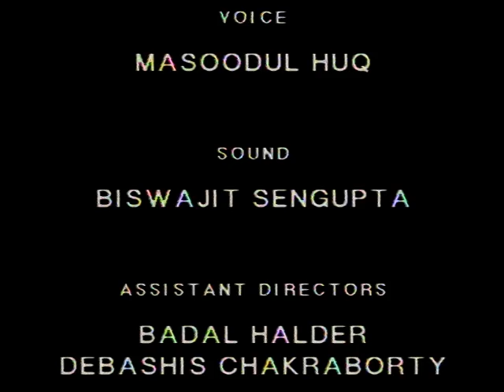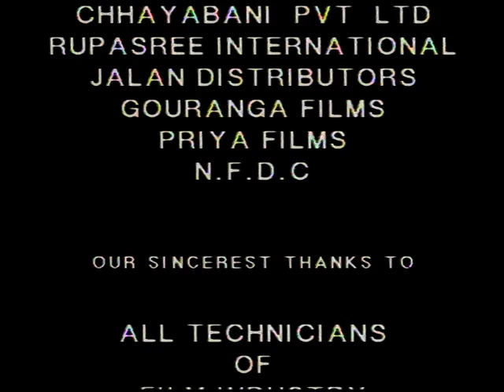Film Maker's Film Making - Tapan Sinha - Part 2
Documentary on Tapan Sinha. Directed by Raja Sen. This video is released for free viewing only. Copyright of this video is with Director only.  It was aired in DD Bangla (Doordarshan) in '90's .